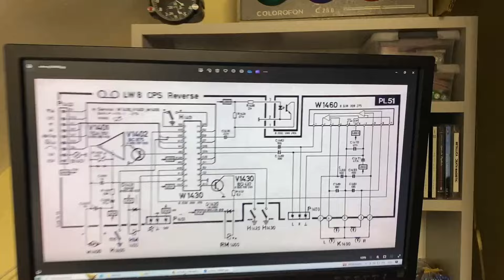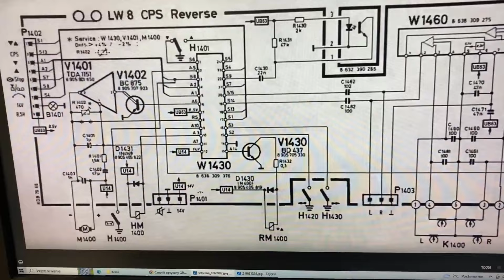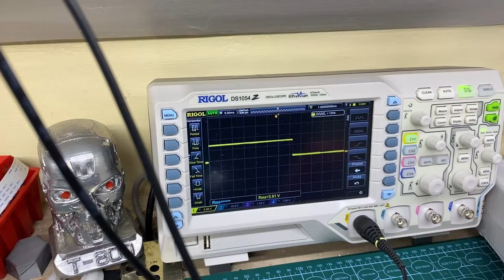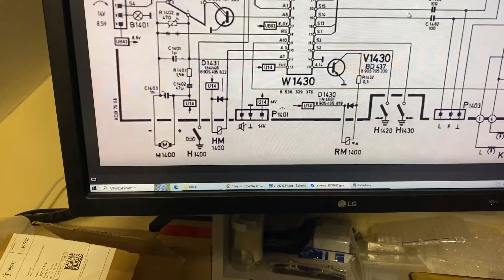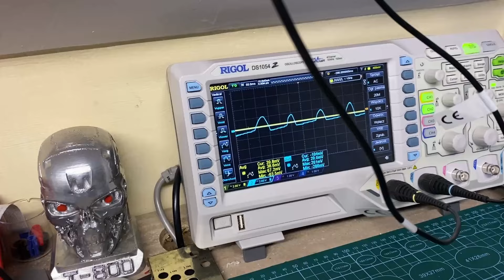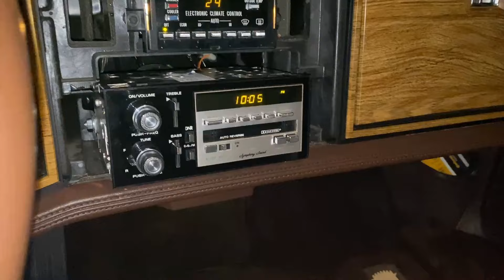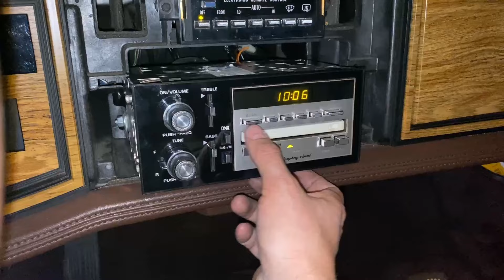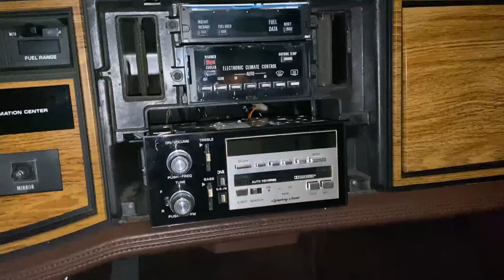Radioodtwarzacz Delco-GM ETR 1984 Series 2000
W tym odcinku naprawiam mechanizm kasetowy Blaupunkta z radioodtwarzacza  Delco-GM 1984 Series 2000 ETR z klasycznego Cadillaca Eldorado.